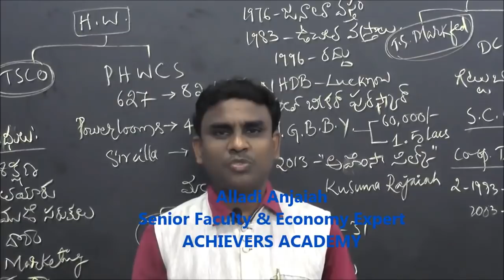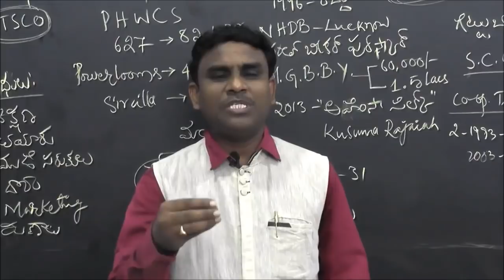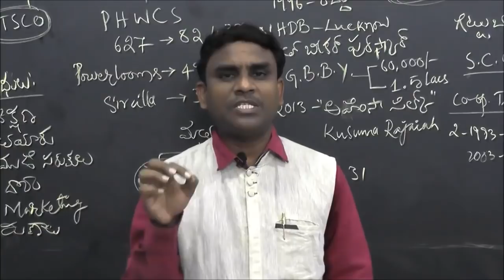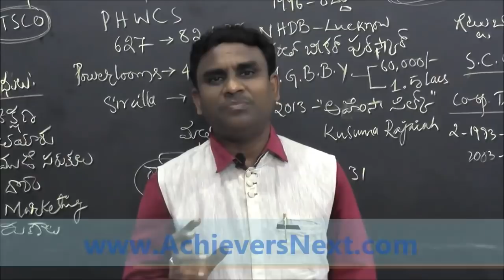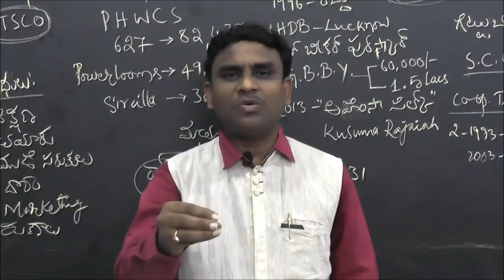Panchayat secretary Paper 2, online coaching Classes, Easy tips || BY ACHIEVERS ACADEMY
for Telangana Panchayat Secretary Online Coaching Classes by Achievers Academy.

PANCHAYAT SECRETARY ONLINE COACHING CLASSES BY ACHIEVERS ACADEMY   Visit AchieversNext com